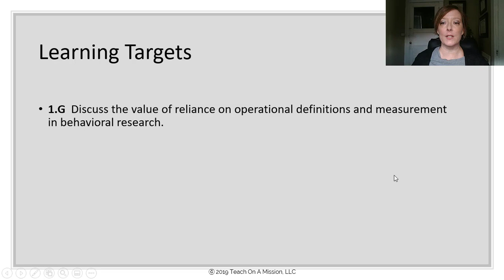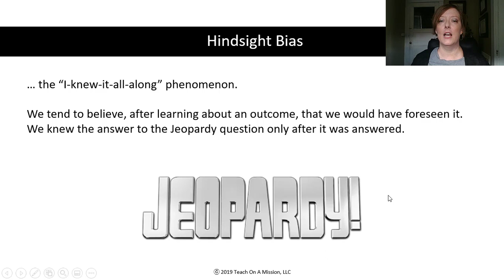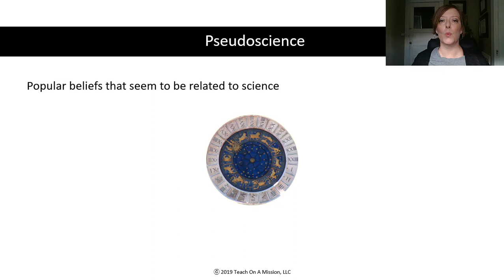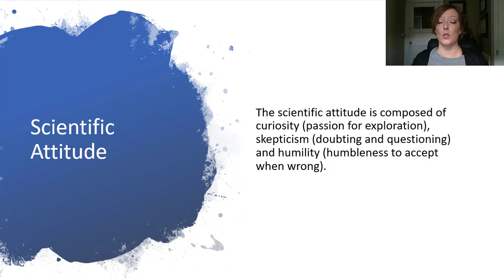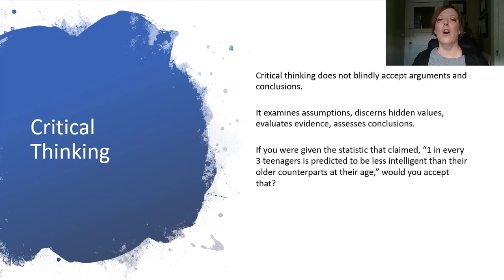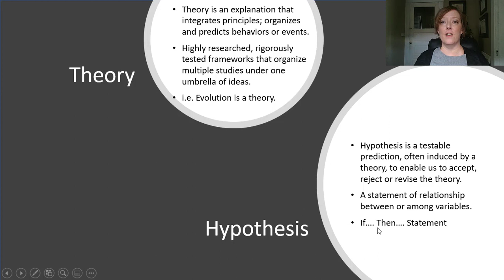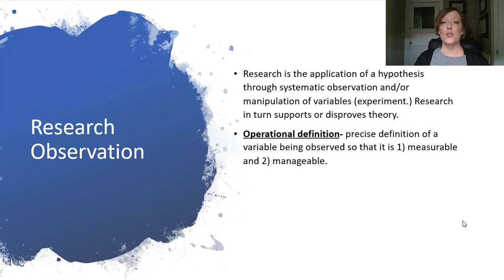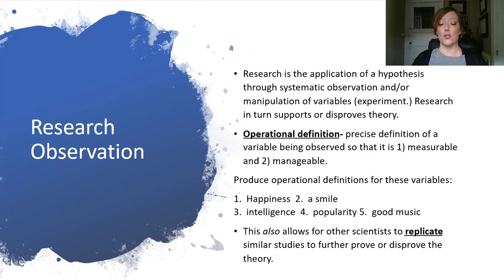Thinking Critically with Psychological Science flipped video for AP Psychology by Christine Lee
How can we remain critical thinkers as students of psychology?